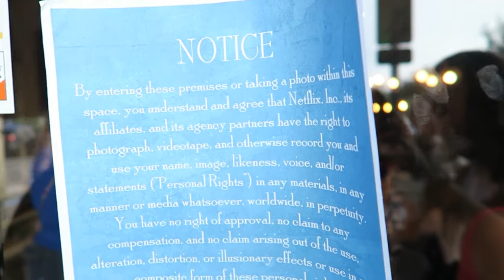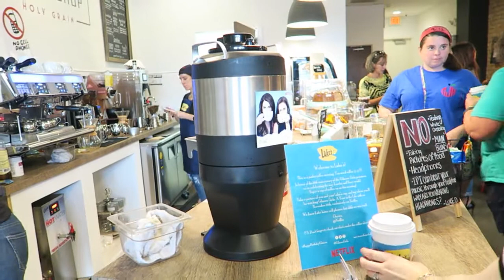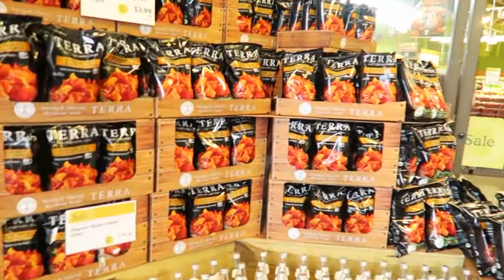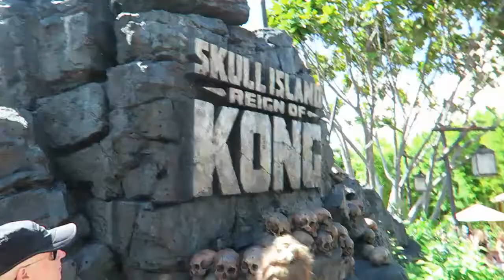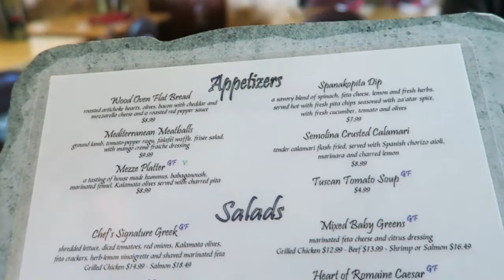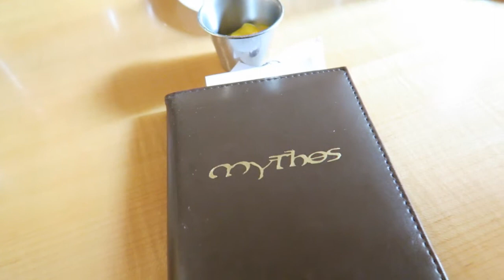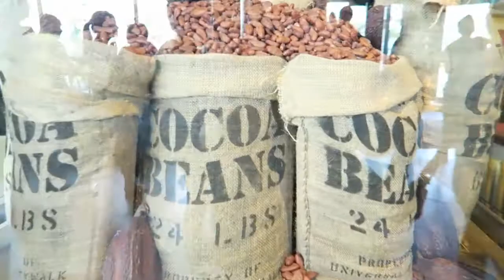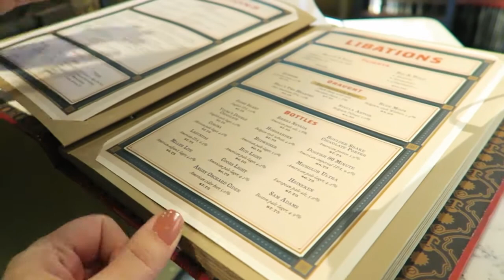Day 6: Orlando Vacation Vlog Oct 2016 | Becoming Gilmore Girls at Lukes & Fun at Universal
Today we get up super early to live our Gilmore Girls dream at Lukes! Then we spend the day at Universal and do some hurricane prep!

Our Beauty Videos!